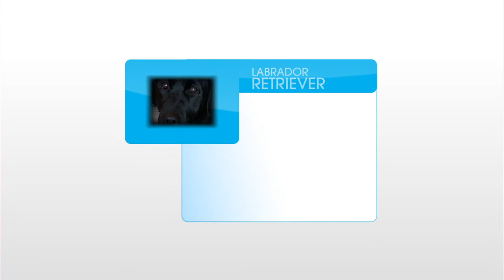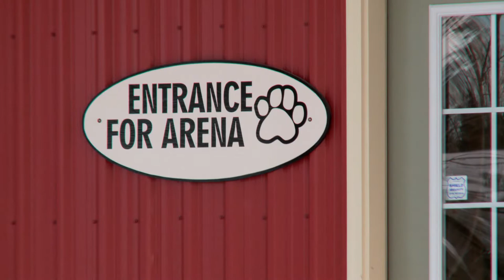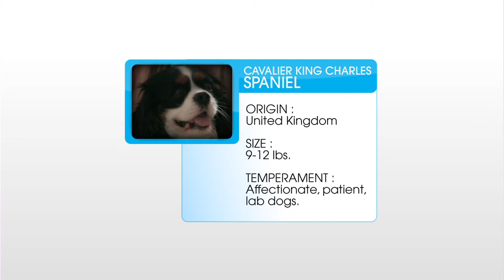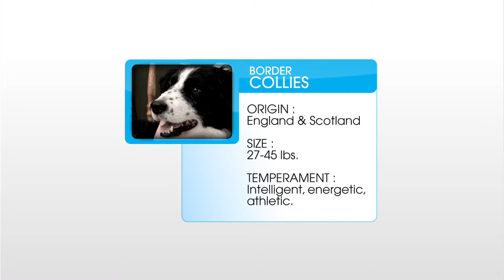Labrador Retriever, Cavalier King Charles Spaniel or Border Collie? | Pick A Puppy | Pet Docs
Pick a Puppy - Episode 15: Labrador Retriever, Cavalier King Charles Spaniel or Border Collie? | Pet Docs Show

They’re cute. They’re precocious. But which one will fit your lifestyle and needs? This series sets out to help people answer that question. Each episode of PICK A PUPPY documents the story of a family’s search for the ideal canine companion. While on this quest, the family visits various breeders, owners and animal shelters in an attempt to find the perfect fit. As family members grapple with these heart-tugging choices, they soon discover as much about themselves as the breeds they’re exploring.